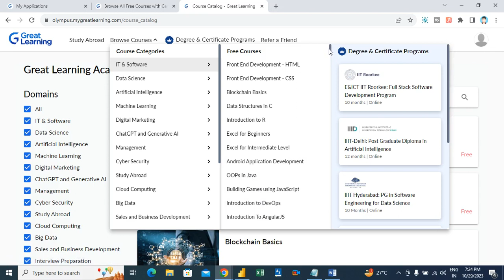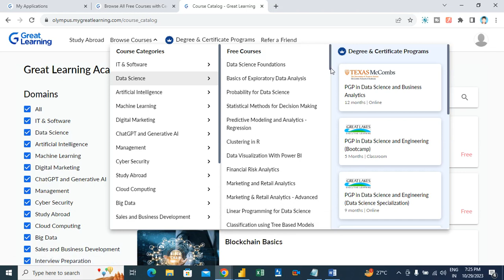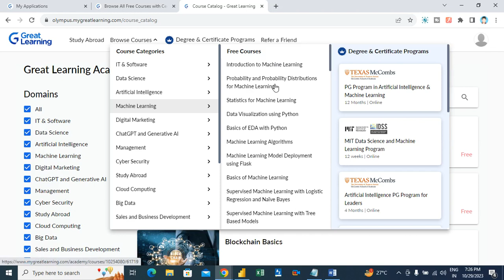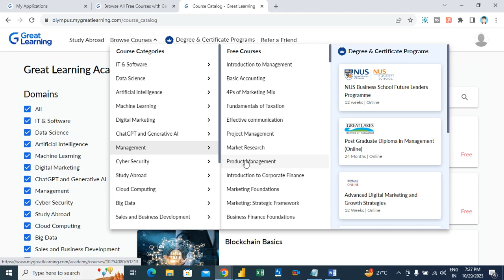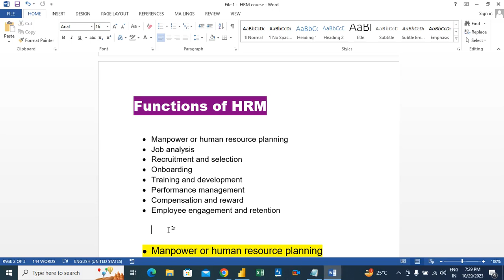Free courses (Described ) in Hindi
In this video, I will share an online course platform from where we can learn lot many courses free of cost and use those certificate to increase the chances of getting a new job or promotion at an existing workplace. Name of the institute is mygreatlearning